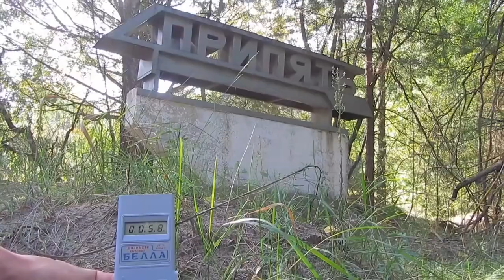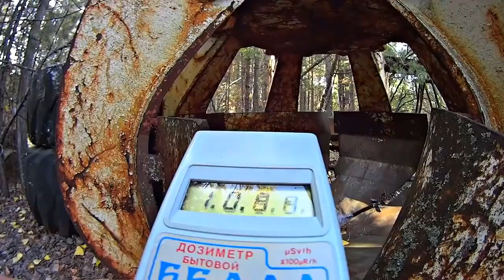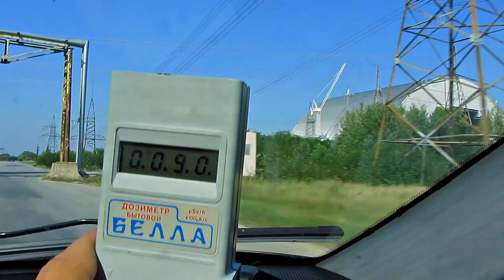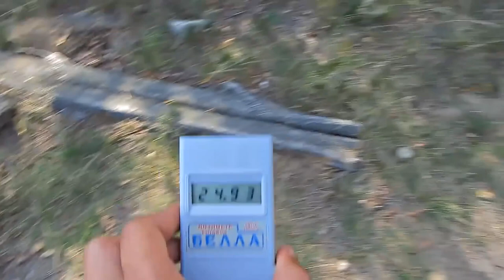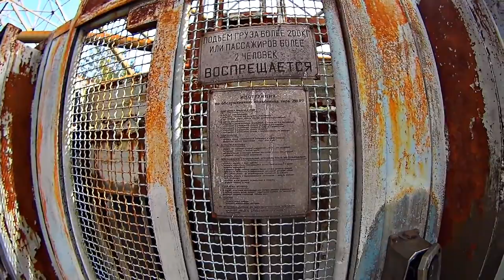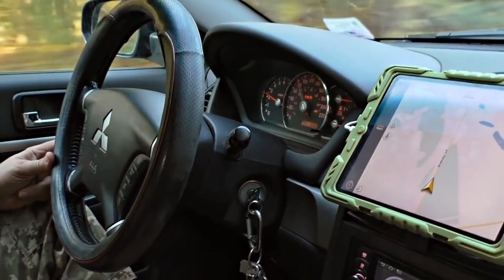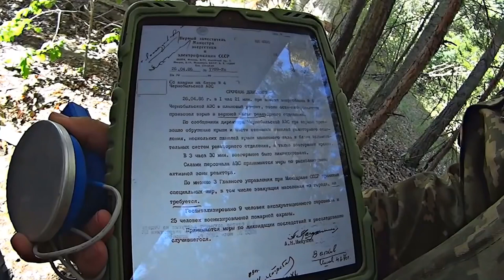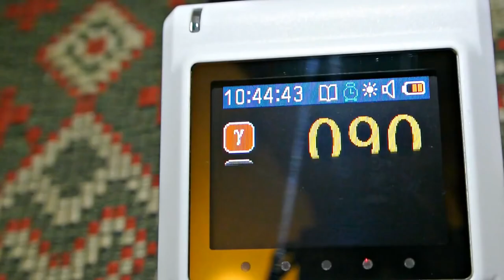My FIRST official trip to PRIPYAT Chernobyl exclusion zone